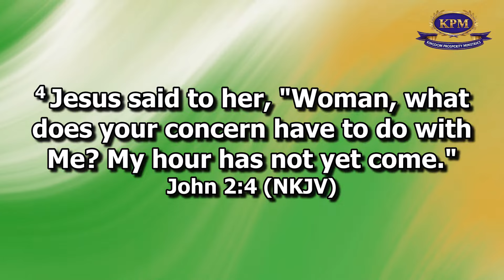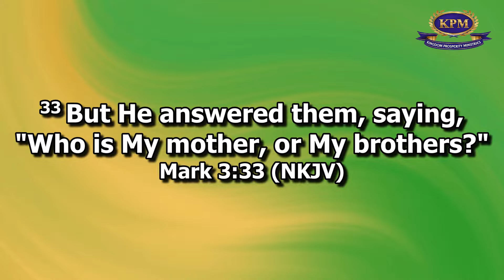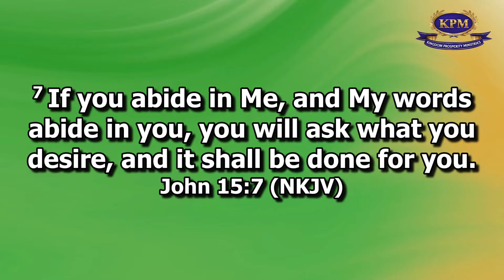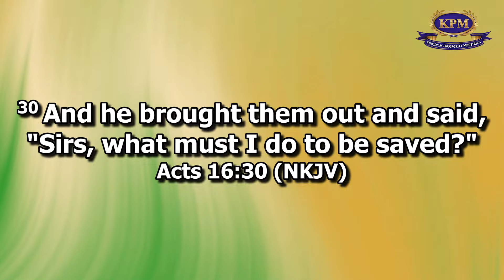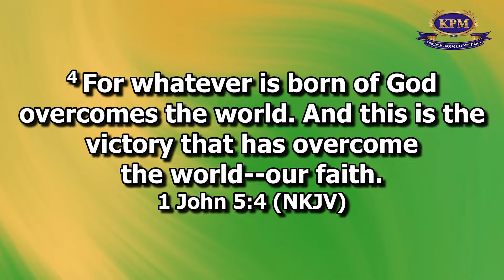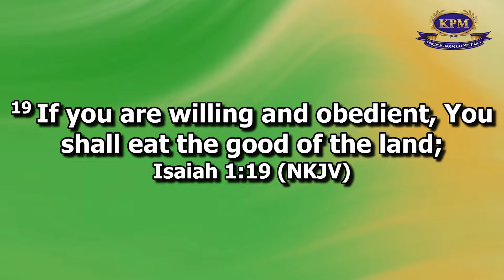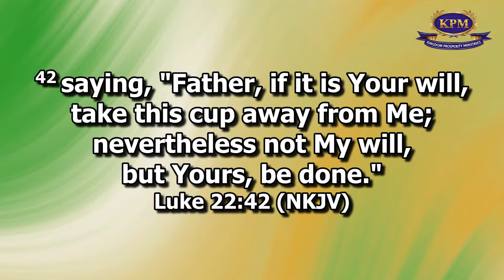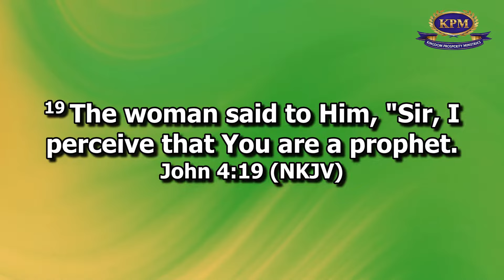CRY OUT AGAINST POVERTY -APOSTLE RODNEYCHIPOYERA